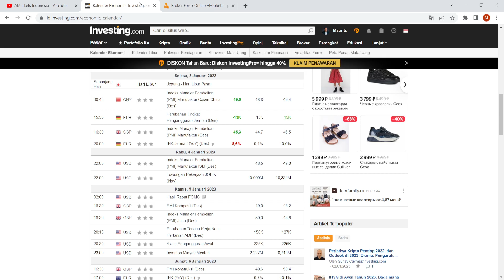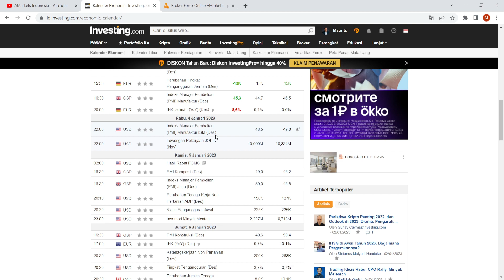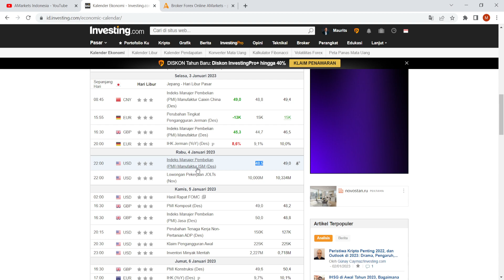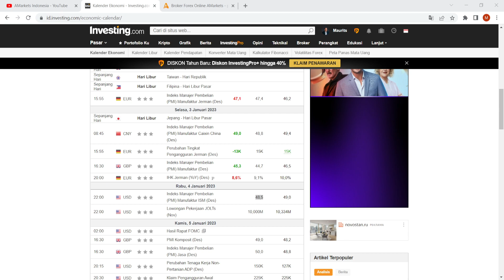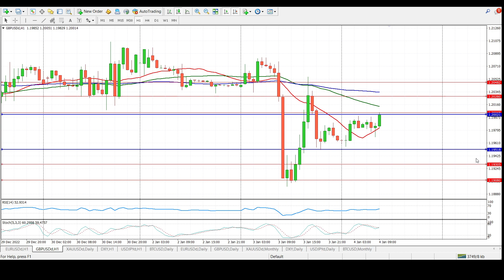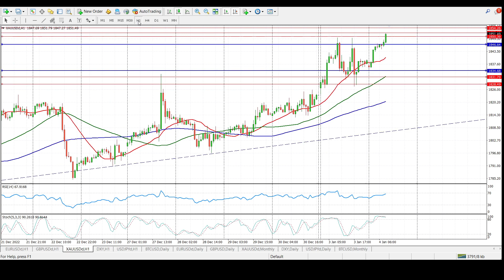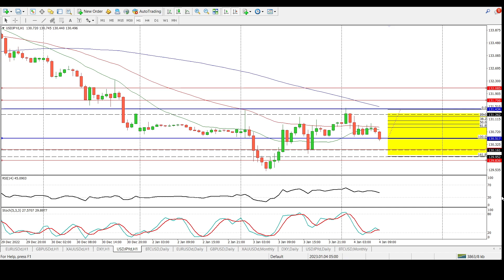Pergerakan Dolar AS Menjelang Rislah FOMC | AMarkets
Analisis harian dari AMarkets. Pasar menunggu rislah FOMC yang akan terjadi pada dini kamis dini hari pukul 02.00 WIB

00:05 - Pembukaan
00:42 - Pergerakan Dolar AS Menjelang Rislah FOMC
10:44 - Index Dolar AS
12:21 - EUR/USD
13:38 - GBP/USD
14:55 - Gold
16:09 - USD/JPY